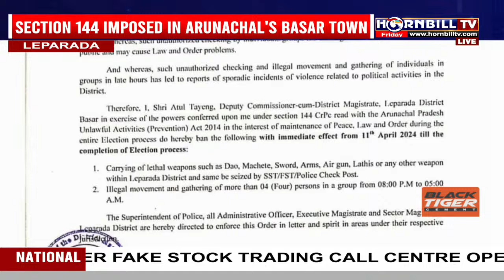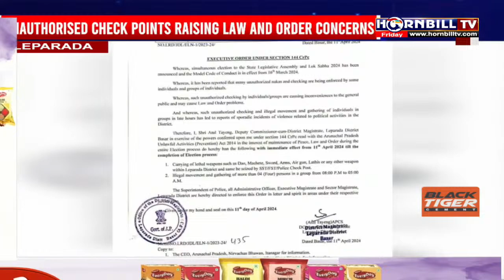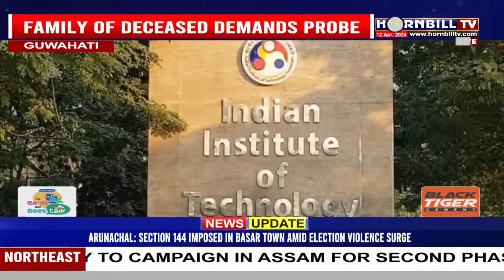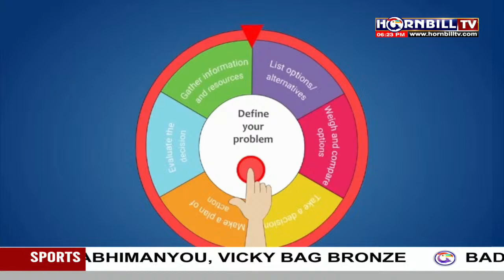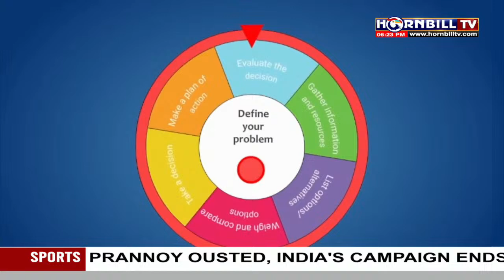NAGAMESE EXPRESS || 12TH APRIL || LIVE| HORNBILLTV